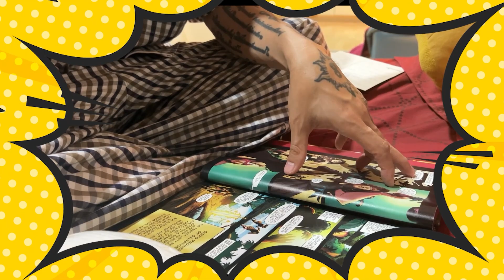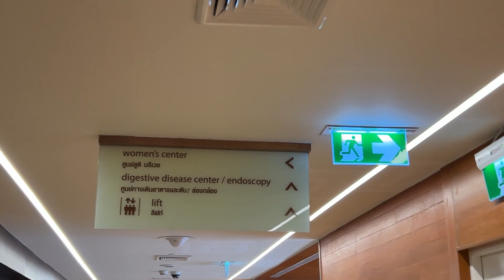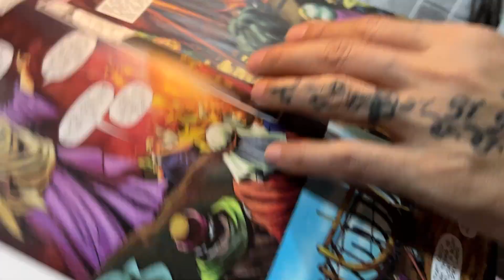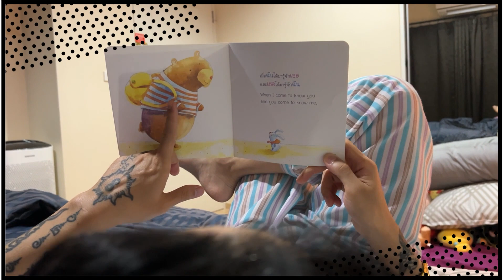Daddy Day Care EP0 (ป๊ะป๊าเดย์ คุณพ่อมือใหม่)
พบกับรายการใหม่ ที่ชื่อว่า แด๊ดดี๊เดย์ แคร์ จะเป็นรายการใหม่ในช่อง SDTHAITAYนะคร้บ โดยมีตัวน้อยๆเข้ามาแจมด้วย เราสองคนกำลังจะ มีอีก 1 สมาชิก มาอยู่ในครอบครัวแล้วครับ  ตื่นเต้นกับการเป็นคุณพ่อสุดๆ

ฝากทุกคนติดตามด้วยนะครับ